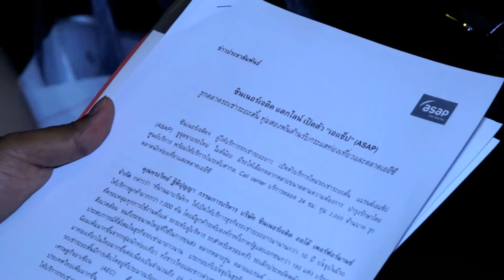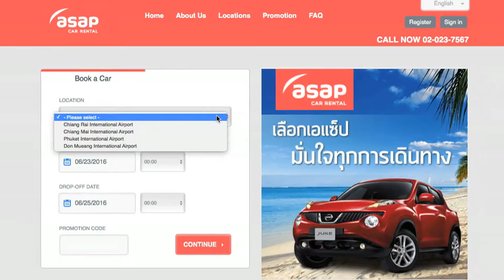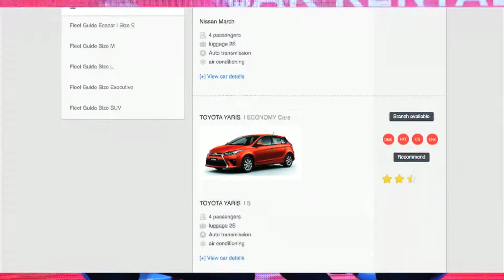ASAP CAR RENTAL